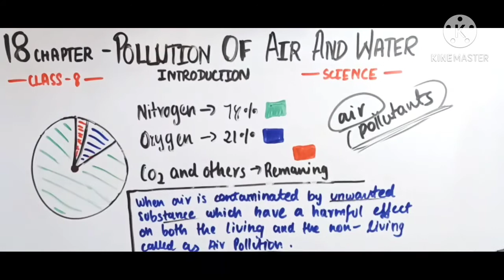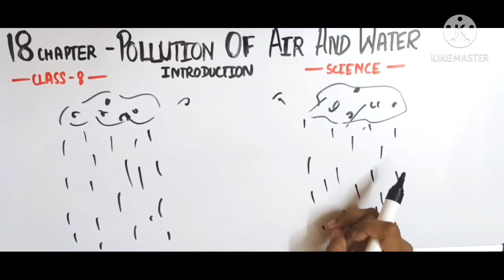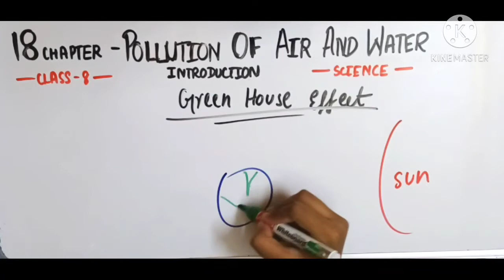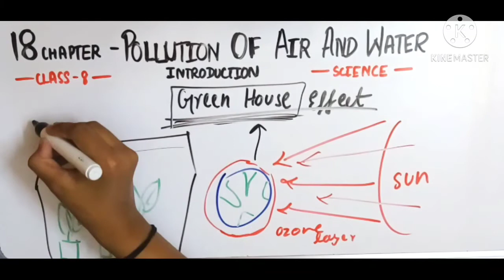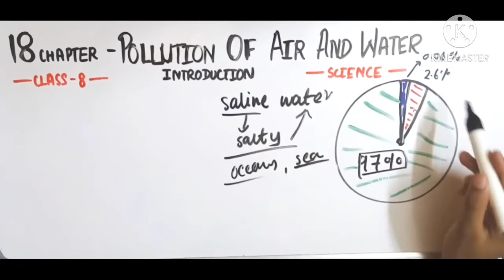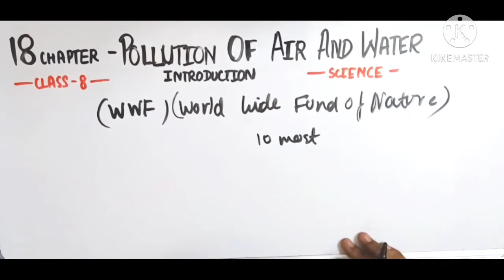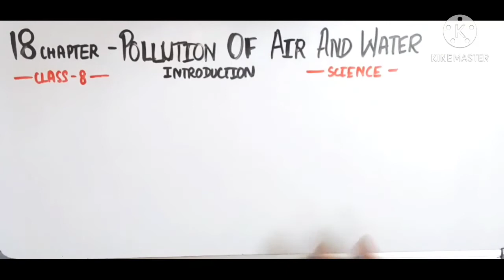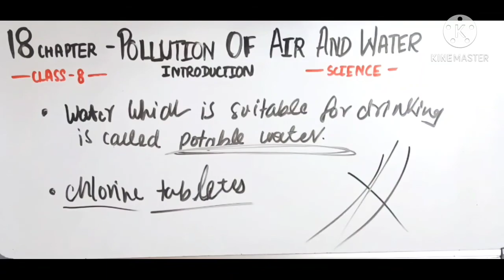FULL Introduction-"POLLUTION OF AIR AND WATER" Chapter 18-NCERT Class 8th science Solution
POLLUTION OF AIR AND WATER- Introduction for Chapter 18 Class 8 science, NCERT  / CBSE solutions for Class 8 science. Get Textbook solutions for maths and science on isha ki pathshala